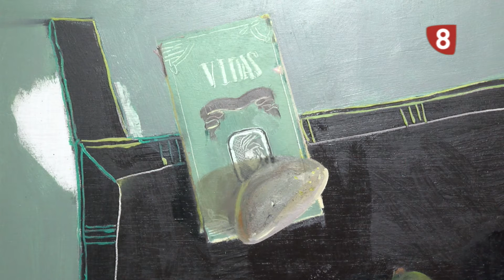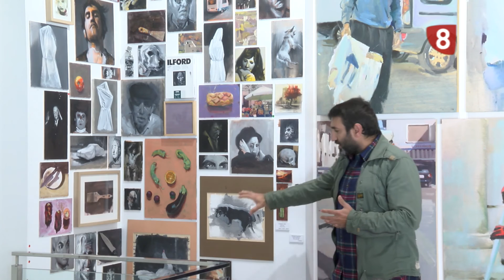ART GALLERY, ALBERTO FERNANDEZ HURTADO